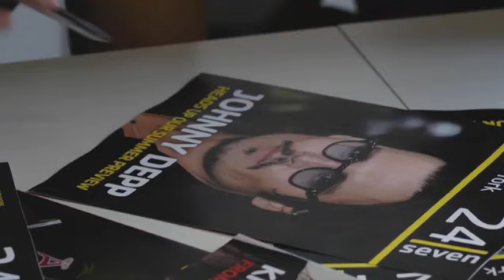english file pre intermediate episode 1 hotel problems 26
Quer aprender Inglês de forma rápida pratica e em casa ACESSE